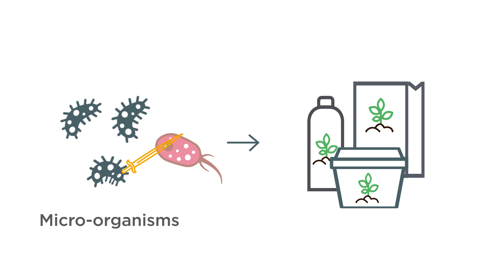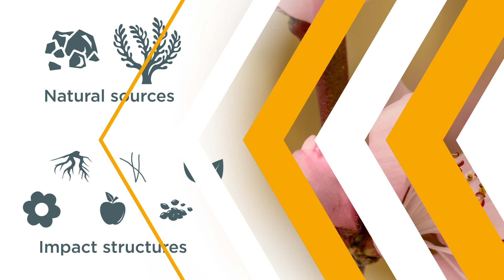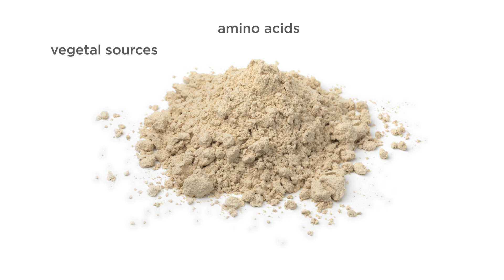What are biostimulants?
Biostimulant.com is an online resource about biostimulants that invites interaction throughout the agriculture/horticulture community and bridges users to technical, scientific and regulatory information on a global scale. Watch this first video and follow biostimulant.com for more!